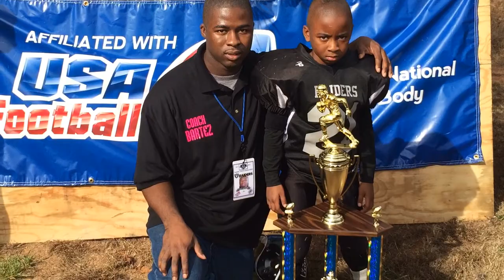CYA Raiders Classic City Super Bowl (6u) 2013